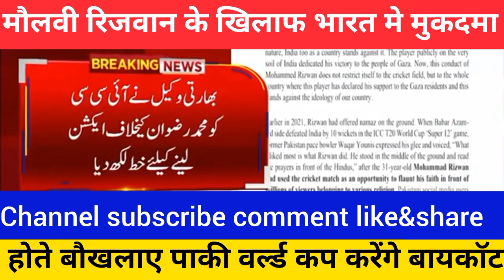मौलवी रिजवान के खिलाफ मुकदमा दर्ज पाकी करेंगे वर्ल्ड कप का बायकाॅट। ।pak media। ।pakistani reaction